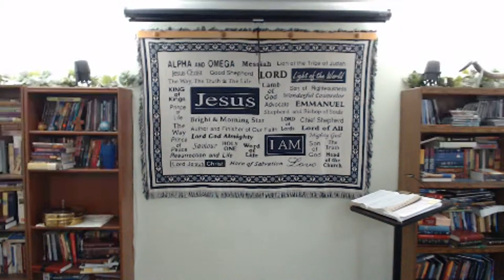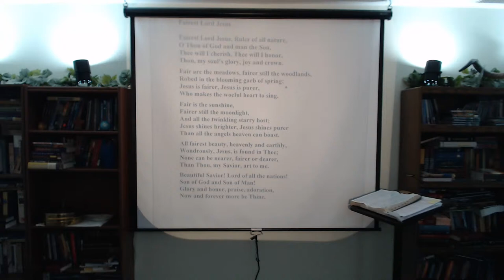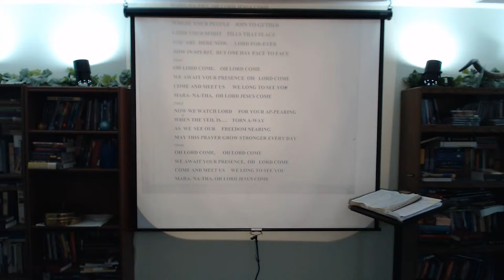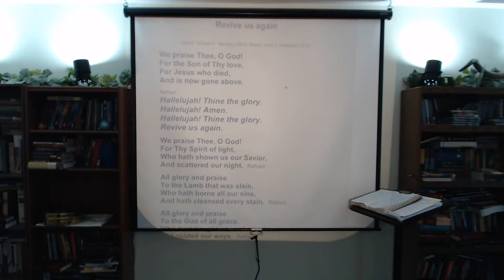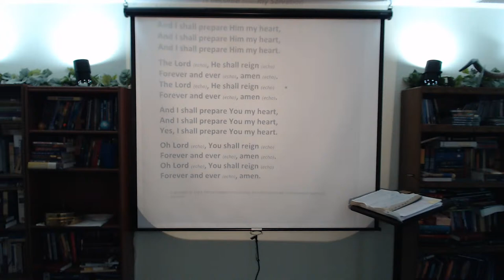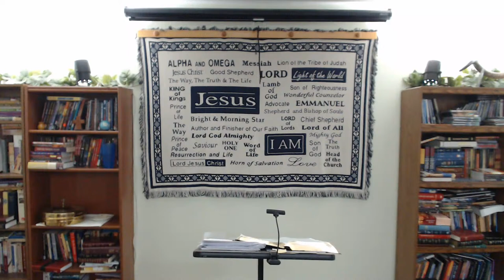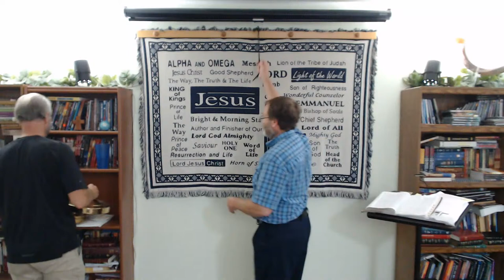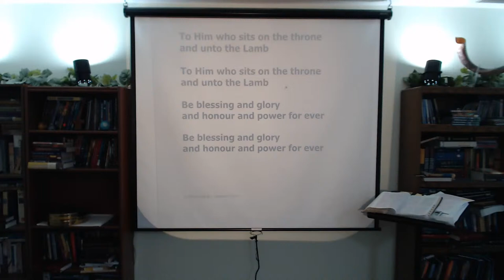Book of Joel - Bible Study @ First Love Bible Fellowship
Pastor Mike Turany of First Love Bible Fellowship teaches verse by verse through the book of Joel.